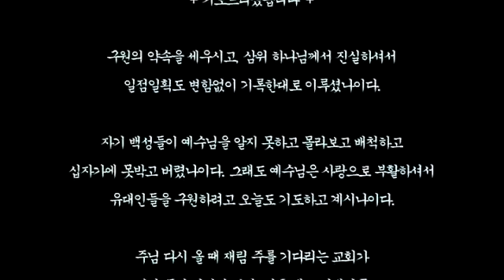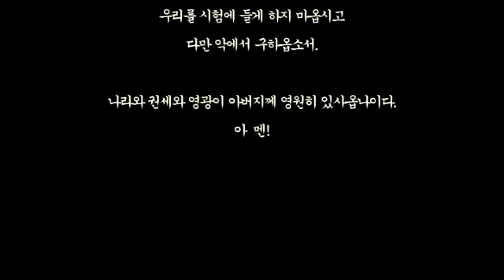스룹바벨 선교회 20181024_호세아08장(20150612)_속도UP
[수 오후 설교] 호세아 08장 : 반역의 죄와 하나님의 심판 2018/10/24 Wednesday Afternoon

2015년 6월 12일

5th Floor, 18, Guksabong 1-gil, Dongjak-gu, Seoul, Korea